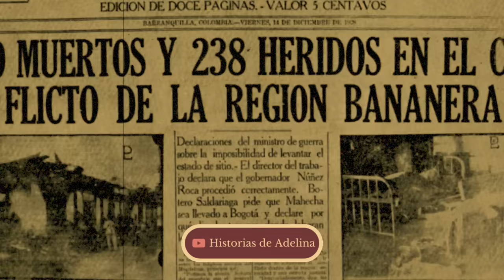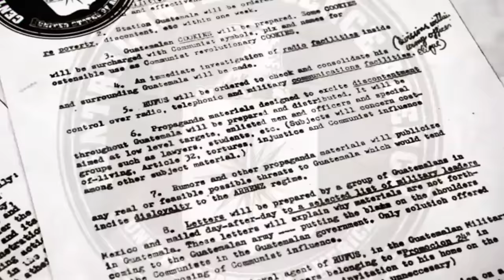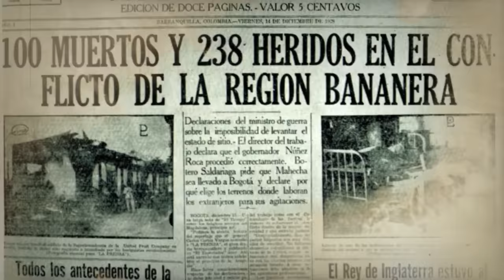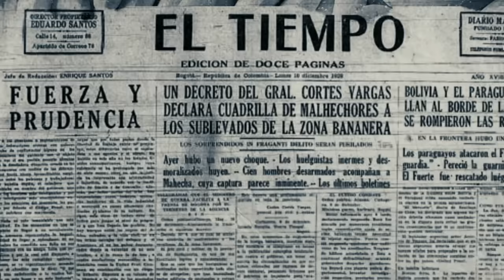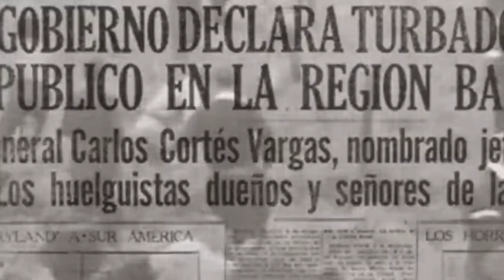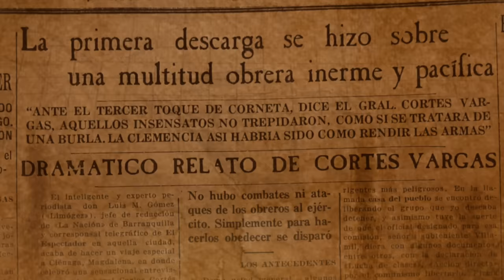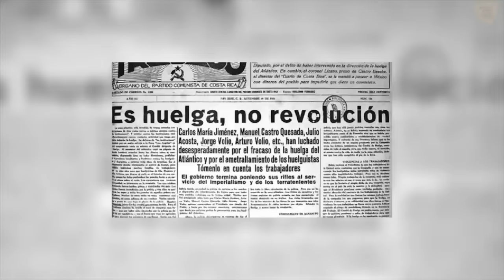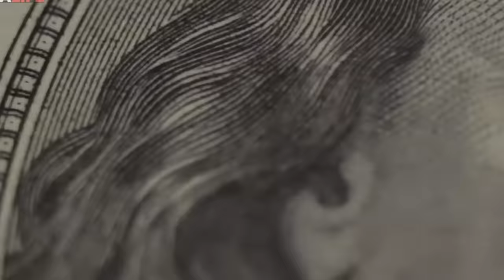La Verdadera Historia de la Masacre de las Bananeras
La Masacre de las Bananeras fue un trágico evento ocurrido el 6 de diciembre de 1928 en Ciénaga, Magdalena, donde el ejército colombiano reprimió violentamente a trabajadores en huelga de la United Fruit Company.

Los huelguistas exigían mejores condiciones laborales, pero la empresa se negó a negociar, y el gobierno, presionado por la compañía y Estados Unidos, envió tropas que abrieron fuego contra los manifestantes pacíficos.

Las cifras de muertos varían, pero el impacto fue significativo, provocando indignación nacional e internacional. Este evento ha sido inmortalizado en la literatura, destacando su importancia en la historia de Colombia.